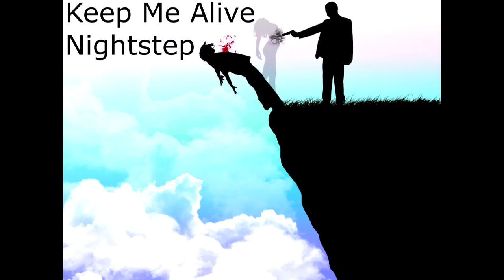Nightstep Keep Me Alive, Music 2016, Remix Video,Epic, Music Gaming